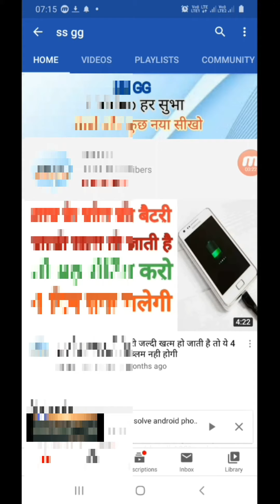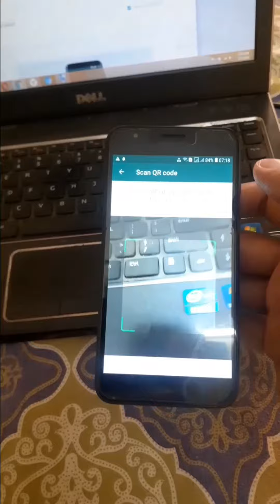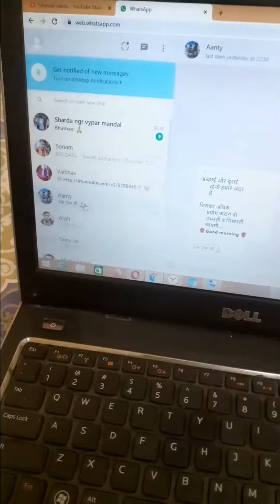whatsapp laptop me kaise chalaye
whatsapp pc me kaise chalaye
laptop me whatsapp se video call kaise kare